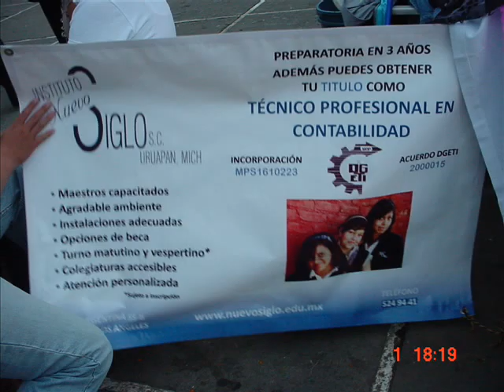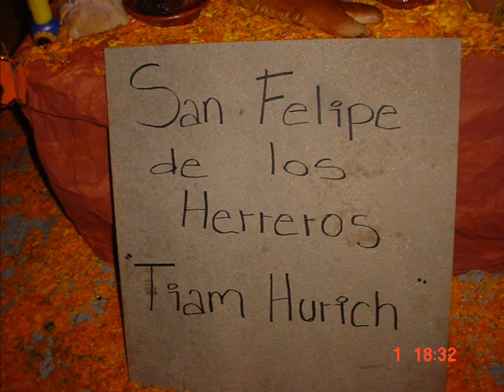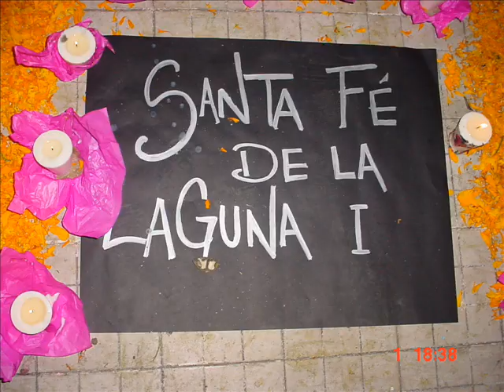Noche de muertos en Uruapan, Michoacan 2009. Por Ramon Benitez Monarrez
En la plaza Morelos de Uruapan se celebró un concurso de altares,evento que fue ganado por alumnos del CONALEP, plantel Uruapan, quienes recibieron de manos de la alcaldesa Mary Dóddoli Murguía un premio en efectivo de 10 mil pesos, en tanto que el segundo sitio fue para el barrio de Santo Santiago que obtuvo cinco mil pesos, mientras que el centro de capacitación y educación forestal (cecfor), se quedó con el tercer lugar y un premio de de tres mil pesos.

     En la plaza Mártires de Uruapan se dijeron ganadores el Cobach de Cherán. Los alumnos daban una explicación sobre cada uno de los elementos de los altares que realizaron. En este mismo evento se hizo el pan de murtos mas grande del mundo. Tambien el festival de las velas, mas de 10,000 velas encendidas en los alrededores de la pérgola, siendo un espectáculo impresionante.